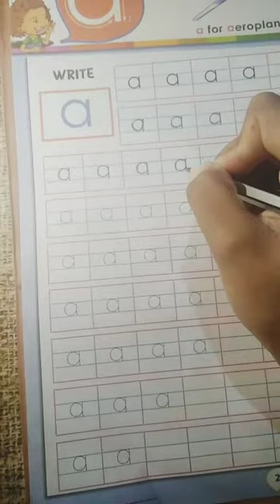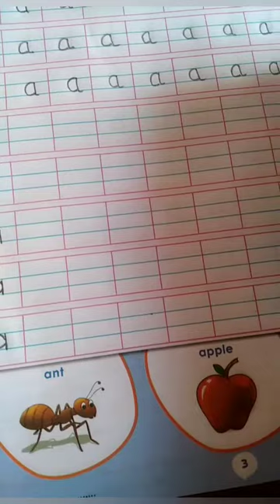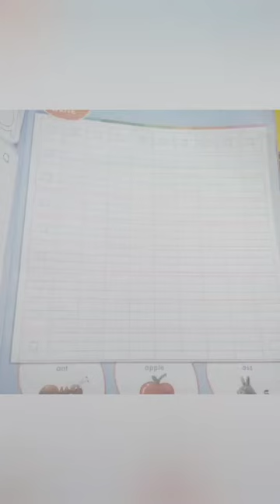Class Nursery - English - 13/01/2022